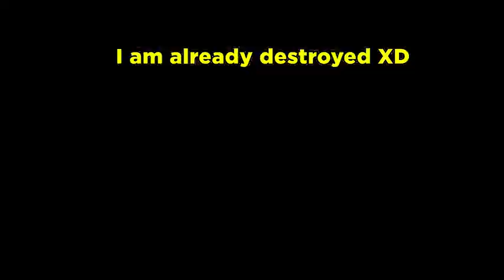GTA 5 ONLINE RUINER 3 VS TRACTOR WHICH IS BEST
Grand Theft Auto V (PC-DVD)
gta v story in hindi enjoy
if you have any question cmt down below.
The next GTA title has been in development since 2012, but production didn't begin properly until 2015, but even then the team was focusing more on Red Dead Redemption 2.
It's another Rockstar Worldwide Production.
Codename is PROJECT AMERICAS.
Set in both Vice City and a new fictional location based on Rio de Janeiro.
Some linear missions take place in Liberty City, but it isn't an open world (think Ludendorff in GTA 5).
Game will balance realism and arcade and it won't be as realistic as Red Dead Redemption 2.
One playable protagonist: male, not female, despite supposed leaks.
Set in 1970s-1980s.
You play as an up and coming drug lord-wannabe named "Ricardo". Another key character called “Kacey” is a part of the narrative. You start off as a grunt doing runs as a cocaine smuggler from Vice City to the new large South American area before making connections with big time drug lords and making your way up. Multiple cities.
There will also be a giant prison which will play a part in the game.
Will feature a 'chapter' system similar to a Tarantino flick or Red Dead Redemption 2.
Weather is a heavy focus (hurricanes, floods, etc).
Buildings change over the eras, vehicles too. So older, rare classic cars get more expensive as time progresses etc. Full economy.
Heavily inspired by Netflix's Narcos.
They want to have an incredible 70s/80s soundtrack.
A younger Martin Madrazo will make an appearance as will his father who is a big drug lord at the time. You do some missions for the Madrazo family involving hits on other gangs.
Drug empire building is a mechanic similar to Vice City Stories but bigger. Think the GTA Online system and dial it up to 10.
You can only have weapons on your person. No arsenal in your back pocket, like Red Dead Redemption 2.
Your personal vehicle will be like your horse saddle in Red Dead Redemption 2. All your equipment is stored in the trunk. You also store your body armour in the car. If you wear it, it appears, no longer just an invisible
GTA 6 Official Trailer Concept